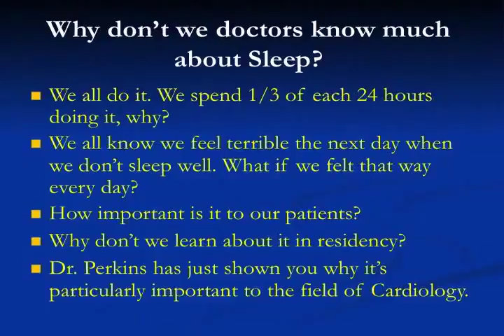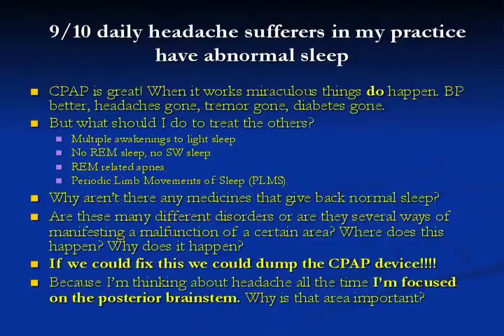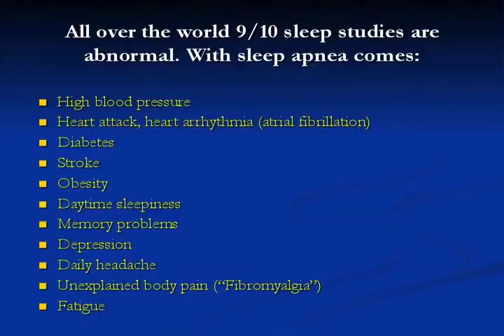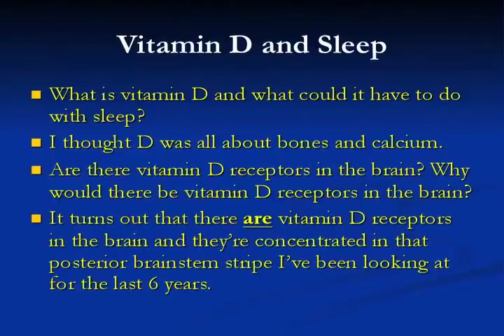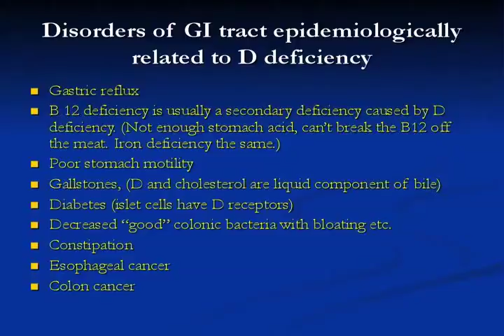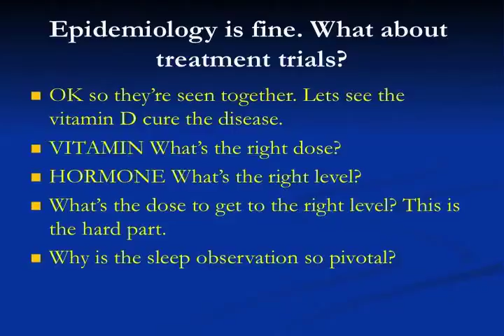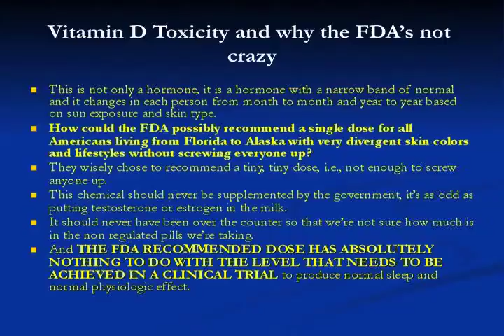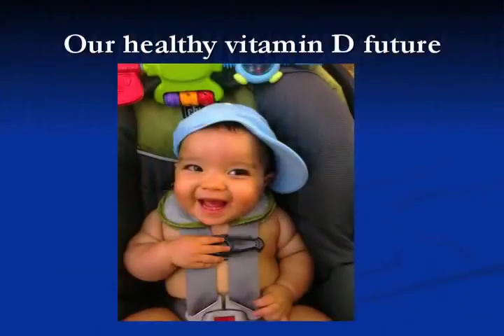Dr. Stasha Gominak Discusses Sleep and Vitamin D (All Parts Combined)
[From channel ETMC1]: Stasha Gominak, MD, neurologist, discusses Vitamin D and sleep-related issues at "A Cardiac Event," an educational symposium for medical professionals held January 2011 at East Texas Medical Center, Tyler, TX.

[Combined separate video segments for convenience.  I attempted to also deinterlace, but it made the text screens look poor, but it appears that YouTube deinterlaced it in their own processing, causing the same problem.  Oh well, can't have everything.  Enjoy!]